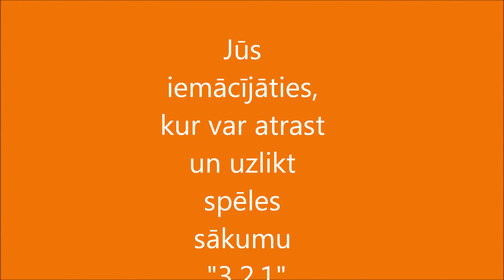Spēles sākums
Kur atrast un kā uzlikt spēles sākumu "3,2,1"